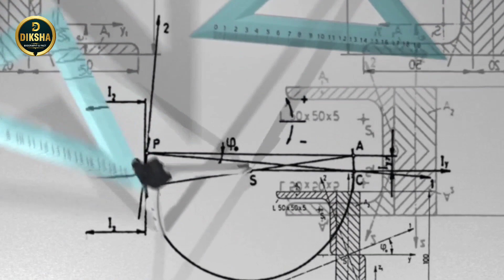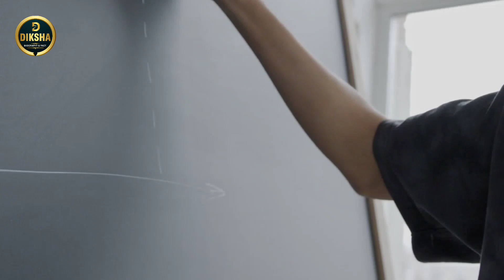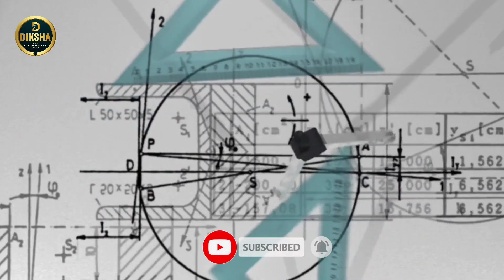|| Biography Of Pythagoras In Odia | Life Story Of Pythagoras in Odia | Greek Philosopher ||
SCRIPT&EDITING:-Bhagirathi
VOICE OVER:-Lipsa

Help Us Growing My Channel